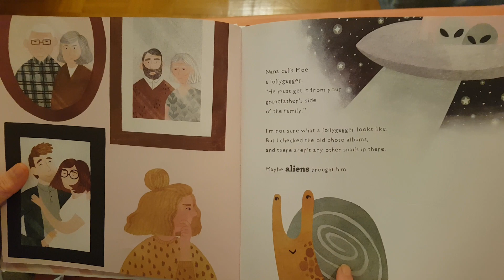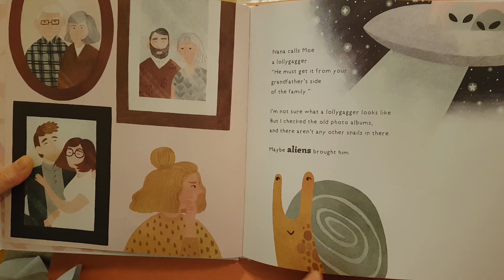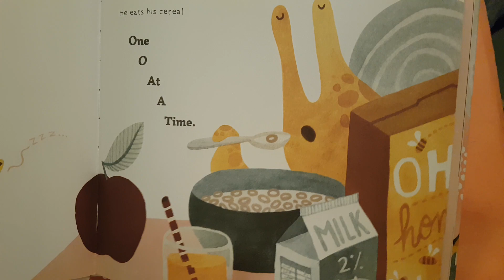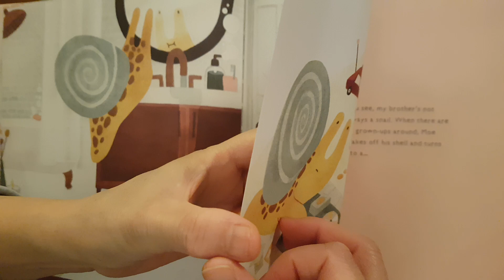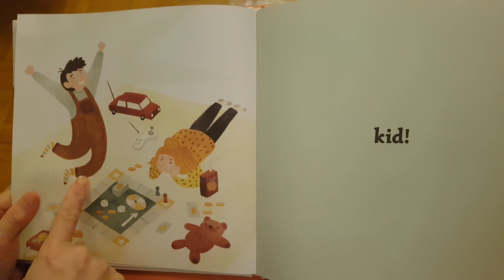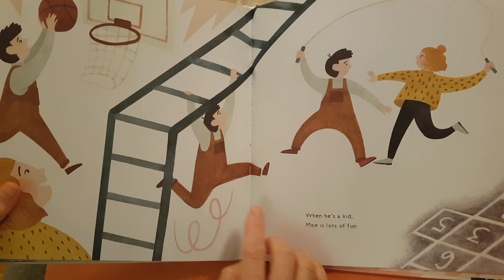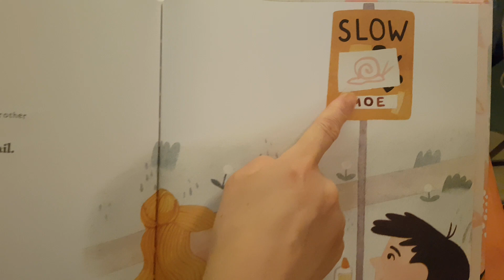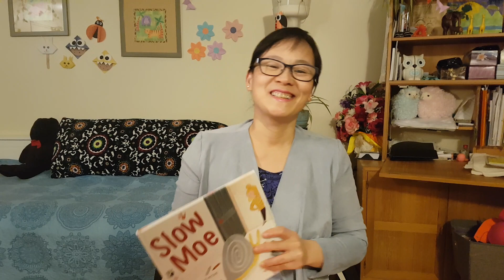Slow Moe by Debrah Kerbel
This book is about sibling tolerance and learning to live with the little annoyances of life.